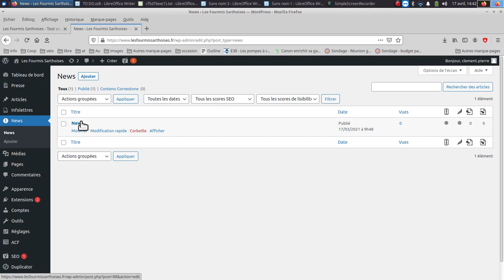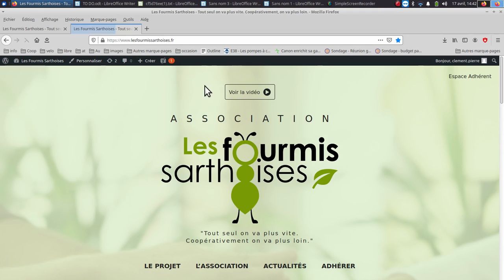Site internet - modifier "à venir" dans les actus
Groupe com
Comment modifier "à venir" sur la page actu